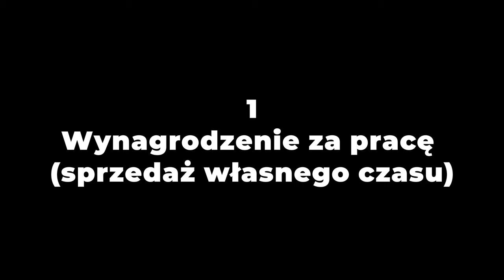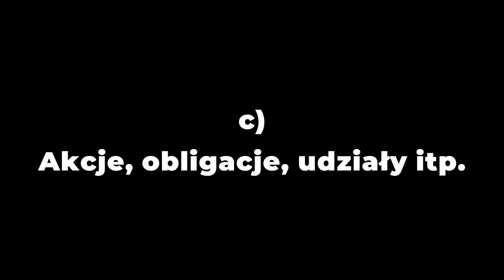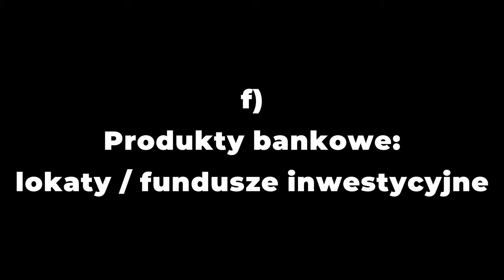#2. Jak zostałem jednym z ... NAJBOGATSZYCH POLAKÓW? Skąd ludzie mają pieniądze?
Dwa tematy poruszone w tym odcinku.

1. Skąd ludzie mają pieniądze.
2. Jak stałem się jednym z najbogatszych polaków.

Zapraszam do konstruktywnych komentarzy i dyskusji.